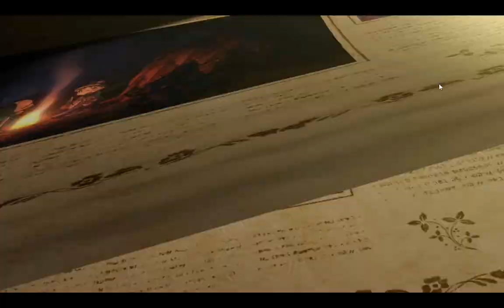Made in Abyss Binary Star Falling into Darkness Ч-4 Идем к Лагерю Искателей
Еще интересное по Farming Simulator

👉 О чем игра:
Испытайте историю аниме
История начинается со встречи Рико и Рега в первой серии первого сезона. Это знаменует собой начало их великого приключения, и вместе они отправляются в Лагерь Искателей на втором уровне Бездны. Испытайте ужасающую силу Проклятия Бездны, а также удивительных легендарных существ, известных как первобытные существа. Приготовьтесь заглянуть в мир Рико и ее друзей.

Испытайте совершенно новую историю
Другая история происходит через много дней после того, как Рико и Рег отправляются в Бездну. Единственная оставшаяся в мире непреодолимая пропасть, Бездна, — это сцена, где рождаются многие приключения... и исчезают. Те, кто появляются в этих историях, загипнотизированы силой Бездны и стремятся на дно преисподней. История, которую скоро расскажут, — о приключениях безымянного пещерного рейдера в Бездне.